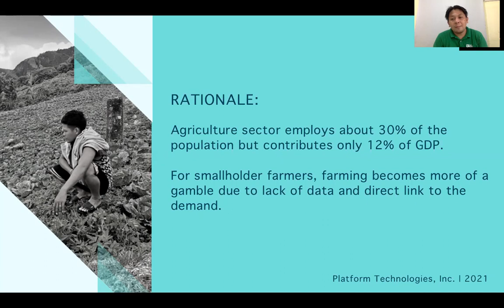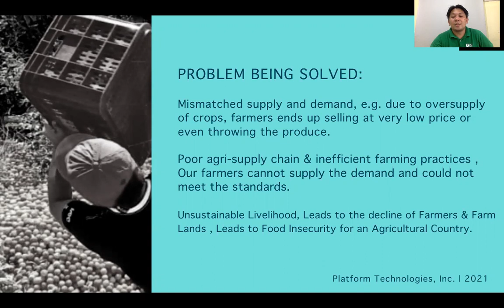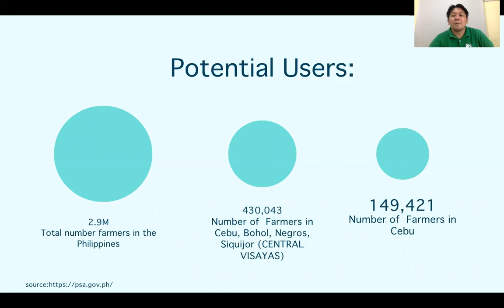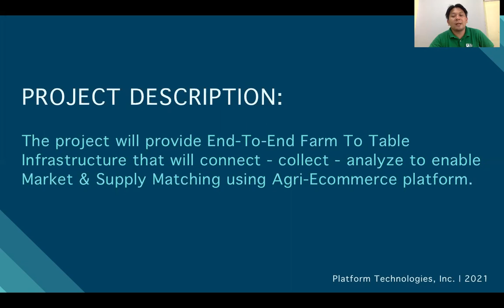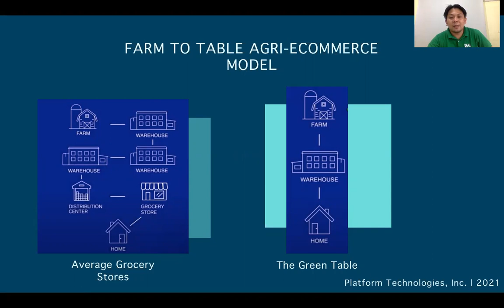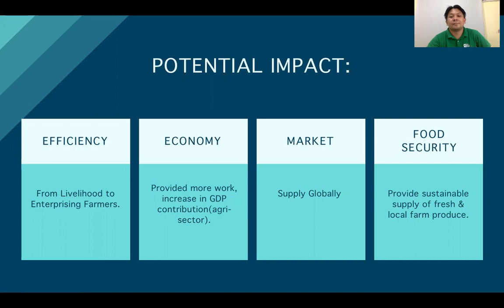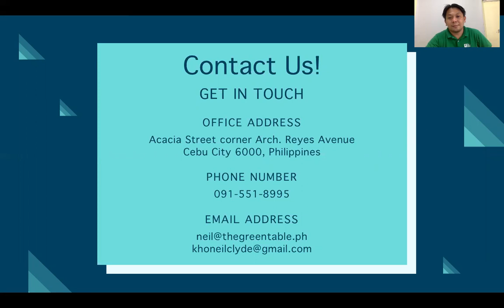Improvement and Digitalization of Agri-Ecommerce Farm To Table Infrastructure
Having the right data and tools design to bridge the gap between market and demand will be beneficial to our farmers to supply the assured crops with quality thus providing sustainable livelihood for the community.